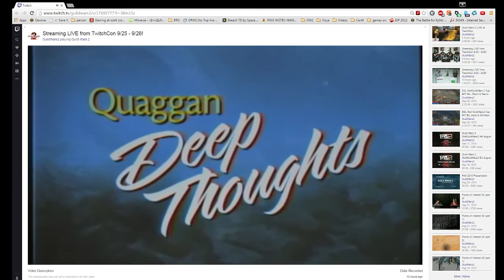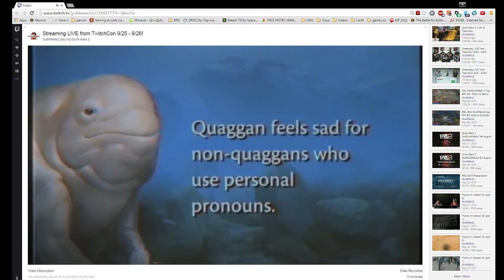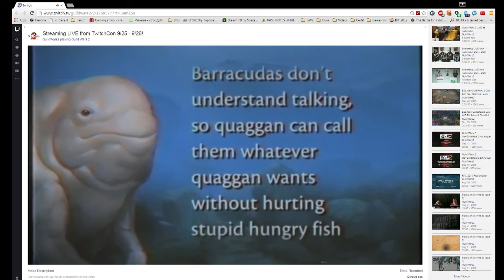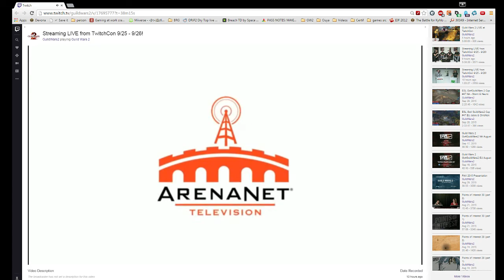GW2: Twitchcon Quaggan Deep Thoughts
A quaggan's view on life in Tyria.